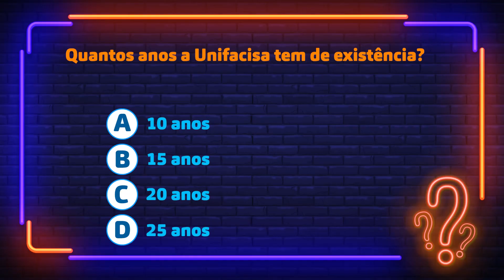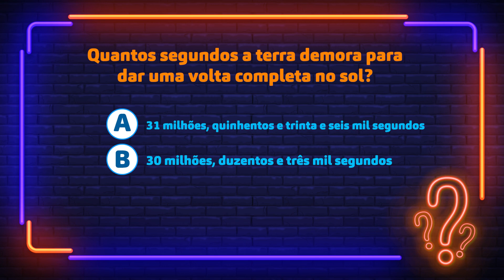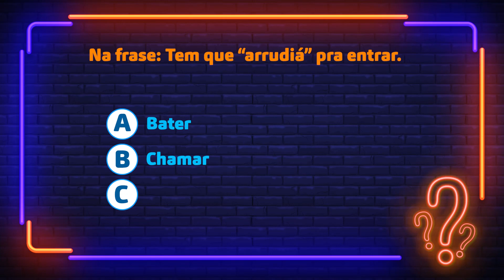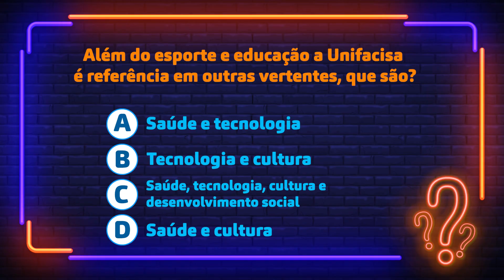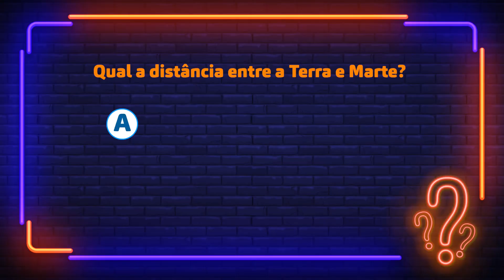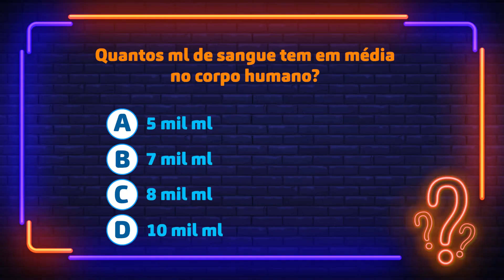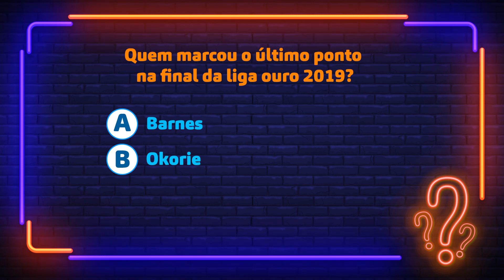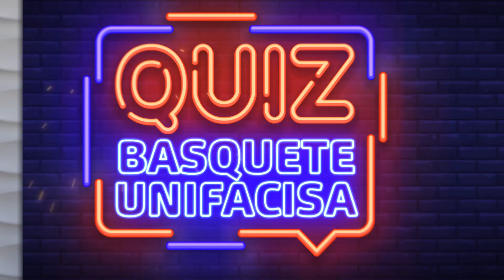#03 - QUIZ BASQUETE UNIFACISA - BETINHO vs GEMADINHA.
No AR! Terceiro desafio do QUIZ BASQUETE UNIFACISA. E aí, quem levou essa? Dá o Play e confere!